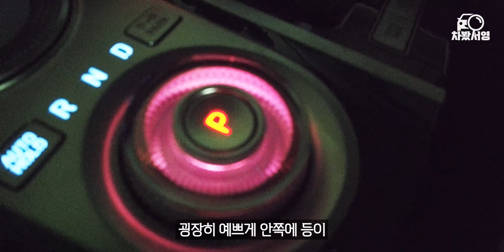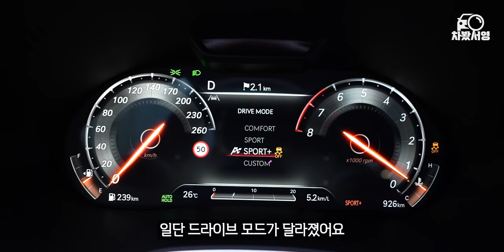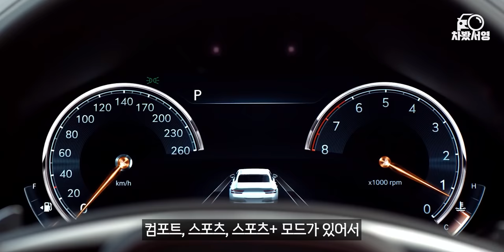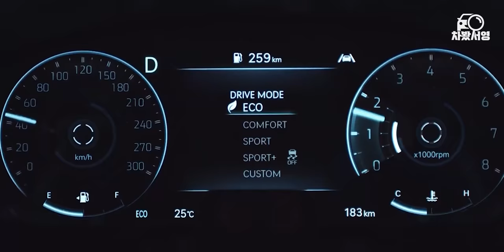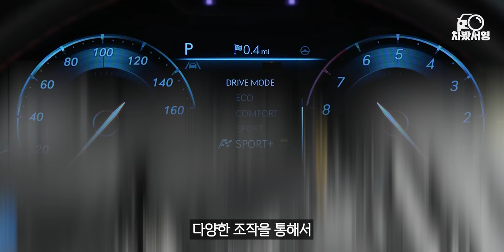제네시스 G80 스포츠, 출근길에 타봤더니…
제네시스 G80 스포츠를 아침 출근길에 타봤어요! 다소 실망스런 느낌으로 출발했다가. 음?! 스포츠인 듯 스포츠 아닌 스포츠 같던 G80 스포츠, 만나 보시죠!